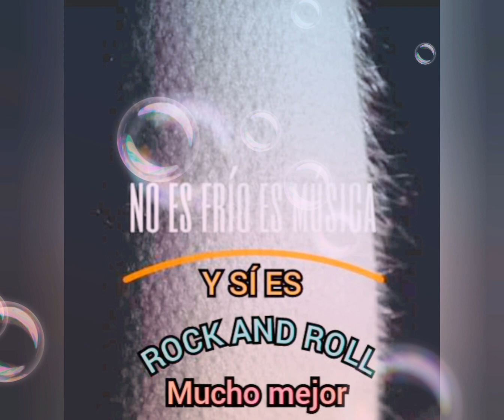A TODO ROCK "N" ROLL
ARI DE LA TORRE